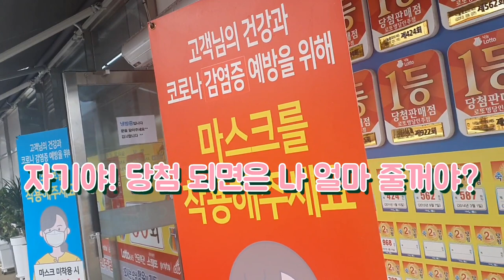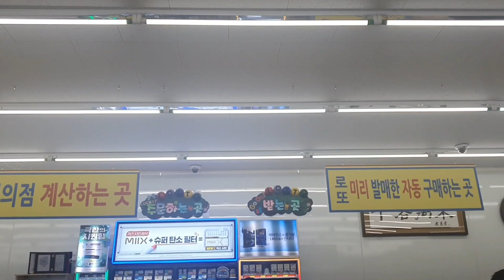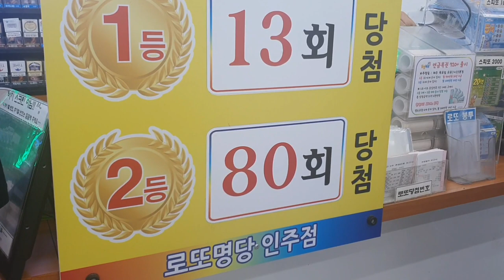힐링여신 어디가 /로또/로또명당인주점/아산로또명당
또 뎃글유령이 된 힐링여신
지나가는 길에 들러 봅니다
안 될 것 같은데
재미로 한번